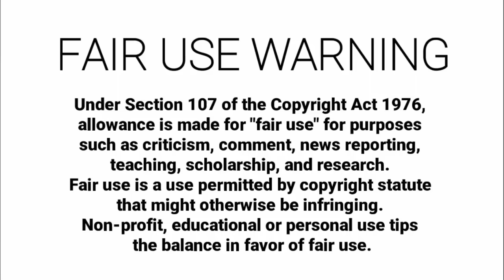RAPE CULTURE AND UNICORNS - And other made up shit!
Today, we listen to the ramblings of a silly sexist feminist. Lets see what "Rape Culture" means to her!
I also introduce the "Roarys Fuk-O-Meter", to see how many F-Bombs I can drop in one video. The more Fucks, the more I hate the person.

And don't fucking forget... I'M A FUCKING LION, ROARRR!

Having said that... Gimme?